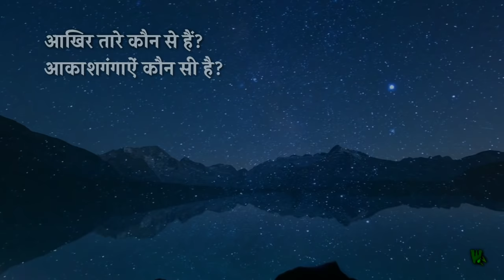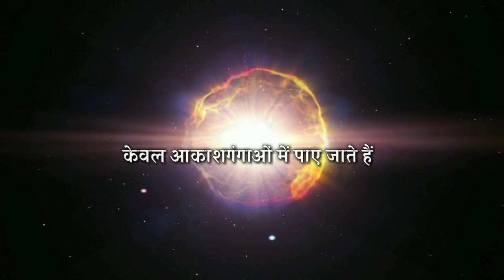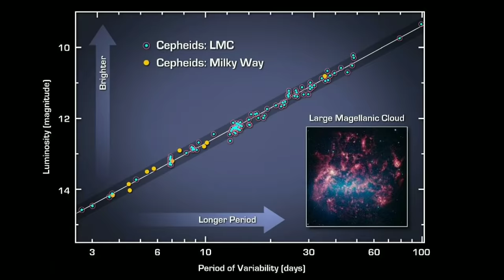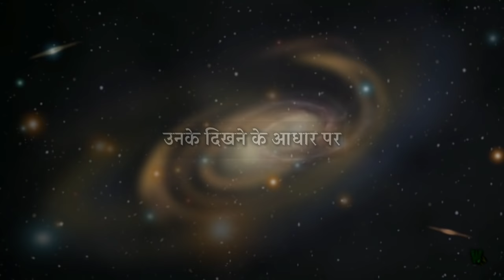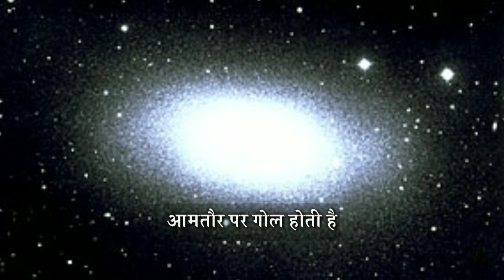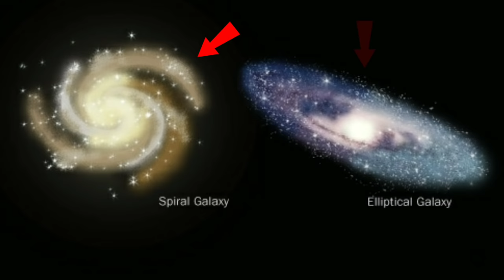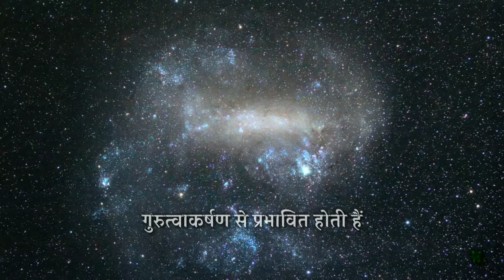कितने प्रकार की आकाशगंगा है हमारे ब्रह्माण्ड में? | Discovery of Galaxies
Hubble found four distinct types of galaxies: elliptical, spiral, lenticular and irregular. Although there are different types, we also learned that each galaxy contains the same elements, but these are arranged differently for each type

जिन खगोलीय वस्तुओं को Nebula समझा गया वो भी Galaxy ही थीं | Discovery of Galaxies

आगे देखिए...

World tv hindi